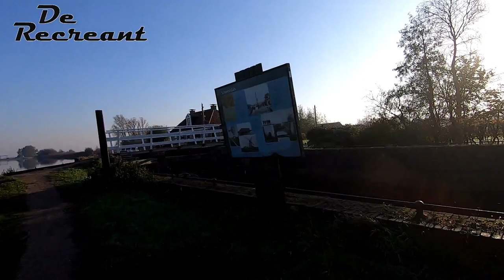Frans de Graaf "De Recreant" in De Rottige Meente.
Ontdek je plekje in de Rottige Meente gewoon een pad in slaan en kijken waar het mij heen brengt.